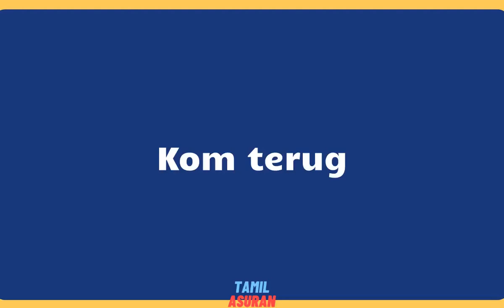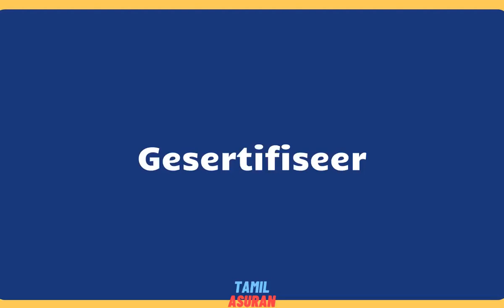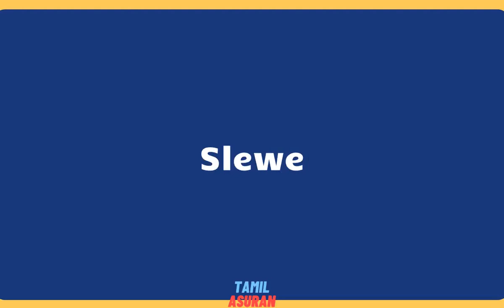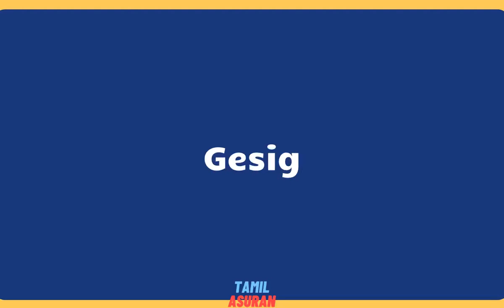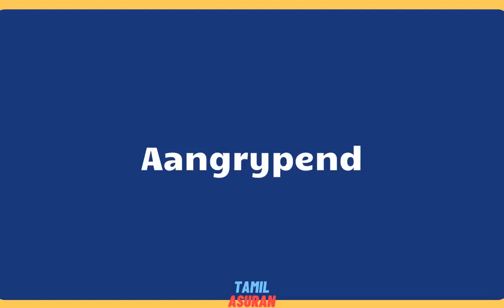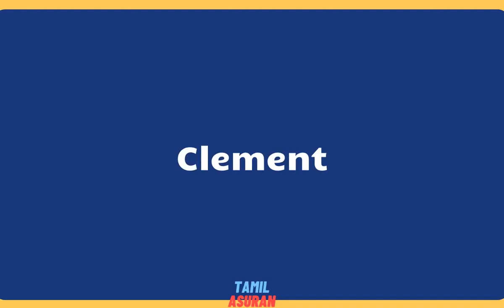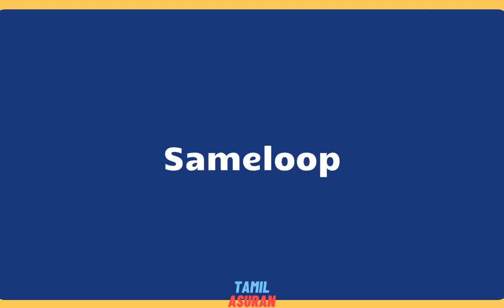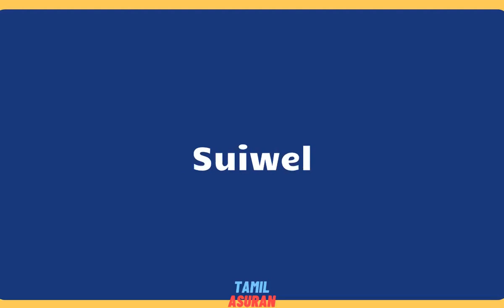10,000 Afrikaans Words List - PART 9 | learn afrikaans online | afrikaans to english